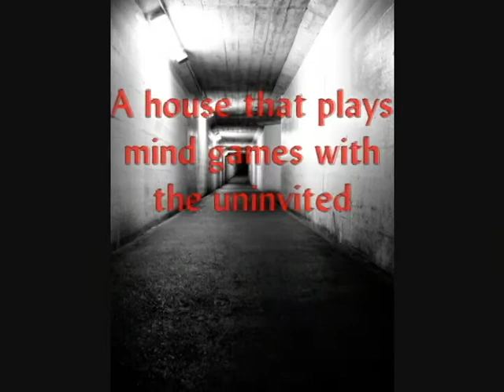Matilda's House Official Book Trailer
Justin and Clarisse are the new kids at Rockhill Middle School.  In order to be accepted by the popular kids, they are dared to spend the night in the town's most haunted mansion, Matilda's House.

What they do not know, is the house is alive and watches their every move.  On its own, it builds secret rooms and passages and rearranges walls.

Will Justin and Clarisse be able to make it through the night, or will they become lost in the realm of secret passages, thus becoming life long prisoners with the spirits that haunt the halls.